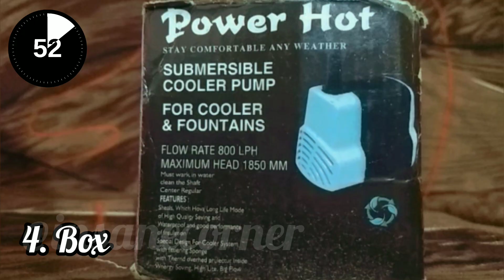Black Colour Challenge 🖤 | Mini Vlog 31 | @insanecorner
Watch other mini vlogs too.. 😀

Channel handle :
@Insane Corner